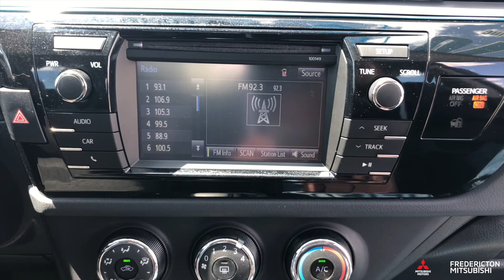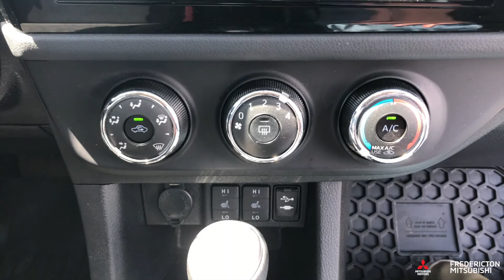2015 TOYOTA COROLLA S - 200028B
REDUCED $1,500! COROLLA S WITH HEATED SEATS AND BRAND NEW FRONT BRAKES TRADED HERE AT FREDERICTON MITSUBISHI!
1.8L 4-Cylinder Engine, Automatic Transmission, Air Conditioning, Heated Seats, Back-Up Cam, Touchscreen Multimedia Center, Bluetooth Audio, Intermittent Wipers, Remote Entry, Cruise Control and much more!

This Corolla S is priced to sell with tons of great features and it was traded right here at Fredericton Mitsubishi! Worry-Free Certified!

SEE FULL DETAILS HERE:
Fredericton Mitsubishi
327 St Marys St Fredericton, NB E3A 2S5

Worry-Free Certified Vehicles offer Canada's best protection for both you and your vehicle including an Industry Leading 170-point Mechanical and Cosmetic Inspection, and All Come with a Brand New 1-Year Motor Vehicle Inspection (MVI)! Our Worry Free Certified Vehicles offers you A Better Used Vehicle Period!!! Minimum of 6 Months Warranty for FREE, Satisfaction Guaranteed No Hassle 7-Day Exchange. We Work with All Lenders To Ensure You Get The BEST Financing Rates Guaranteed. FREE CarFax History Report with all vehicles!! *PROTECT YOURSELF!!! DO NOT PURCHASE A PRE-OWNED VEHICLE WITHOUT A CARFAX REPORT, THE ONLY CANADIAN HISTORY REPORT ON THE MARKET*

***With the HUGE influx of New Arrivals at Fredericton Mitsubishi, certain vehicles may not be ready or have pictures yet. Feel free to send us an email and we will be glad to let you know the status of the vehicle you’re interested in and send you any additional information needed to offer you a seamless transaction!!!***

It is the purchaser's responsibility to personally verify year, make, model, mileage, options and any remaining or extended warranty prior to purchasing this vehicle. Although many of our Worry Free Certified vehicles have multiple sets of keys, a minimum of 1 key can be guaranteed with our pre-loved units.

Convenient and Quick On-Site Financing Offering the Lowest Applicable Rates - Regardless of credit, we have access to lenders that can help! FREE No Obligation Pre-Approvals within 2 hours from the Comfort of Your Home!!